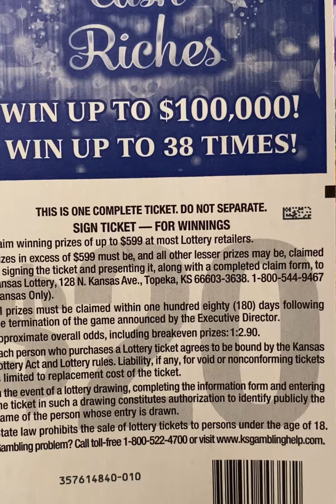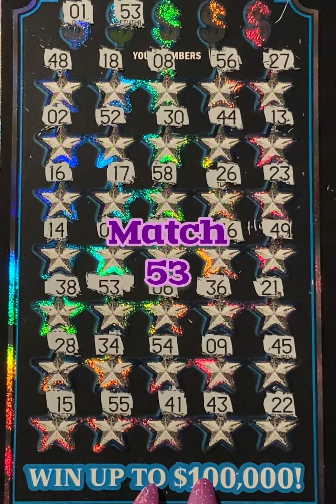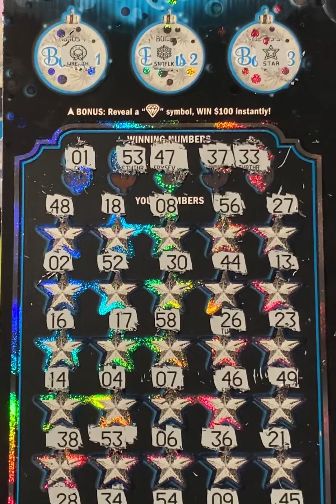(1:3:24) Good Morning☀️Happy Wednesday😊 $20 SparkingRiches🍀Thank You & GOODLUCK ALWAYS🐢